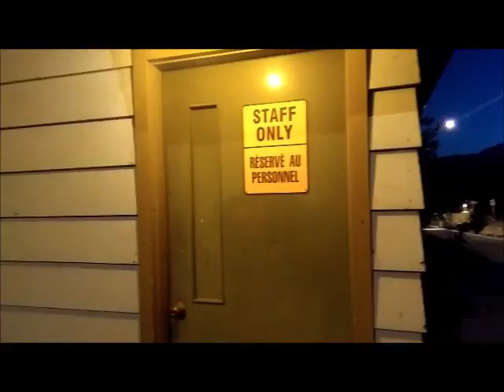Rèservè au Personnel